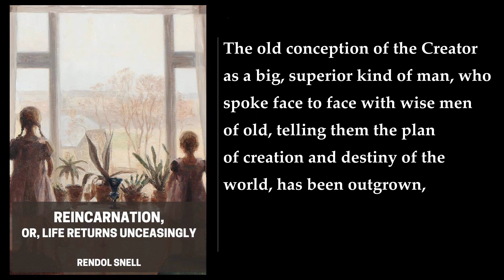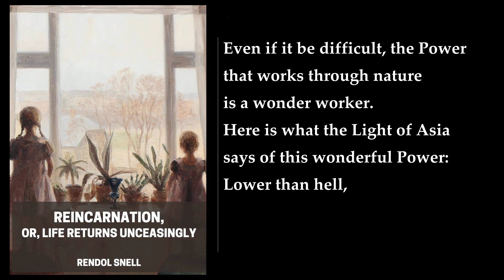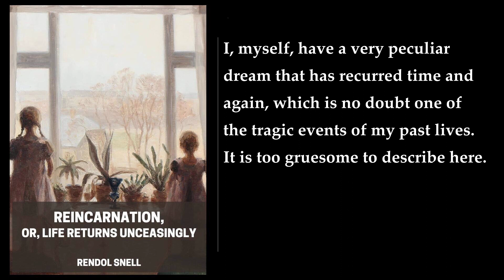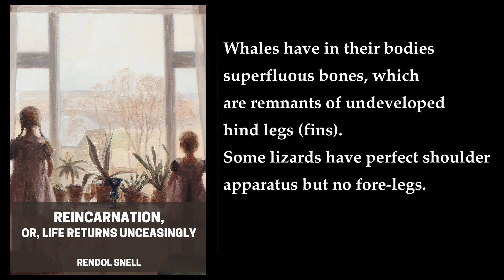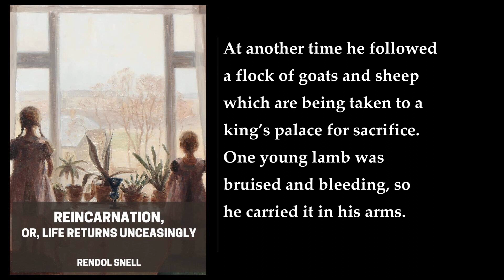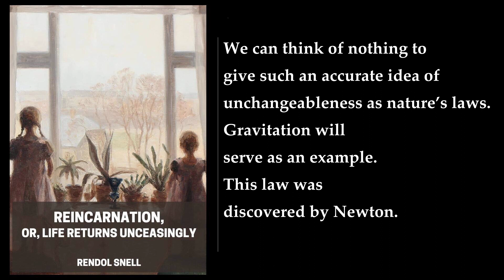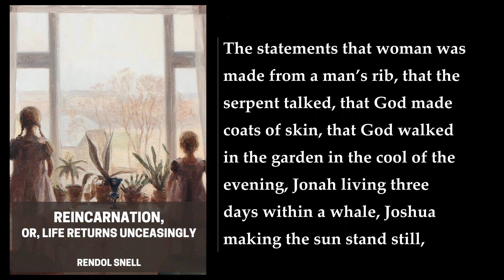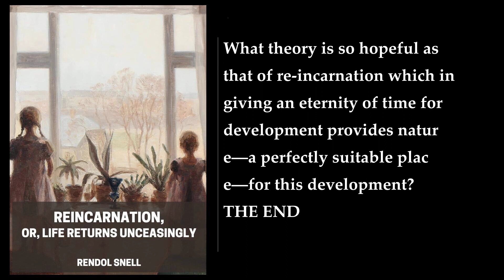Reincarnation, Or, Life Returns Unceasingly 🌟 By Rendol Snell. FULL Audiobook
"Reincarnation, Or, Life Returns Unceasingly" is a book written by Rendol Snell in 1907. The book is a short work that delves into the theory of reincarnation. Snell explains what reincarnation is, how evolution is in harmony with reincarnation, what Buddhism has to say about it, and a chapter containing a criticism of Christianity  .

The book claims that life is just as eternal as matter, that it has existed before and will exist through all time. At birth, there is not a new creation, but an old life returning. On the very face of it, reincarnation looks reasonable. It bears the scientific test as no other theory will .

I could not find a detailed summary of the book, but I hope this brief overview helps you. Let me know if you have any other questions!
More: reincarnation, life, eternal
matter, birth, creation
old life, evolution, harmony
Buddhism, Christianity, theory
scientific, test, philosophy

00:00:00 I. Re-incarnation
00:33:17 II. Evolution
00:47:46 III. Buddhism
01:06:01 IV. Justice
01:13:06 V. Death
01:17:33 VI. The Old And The New